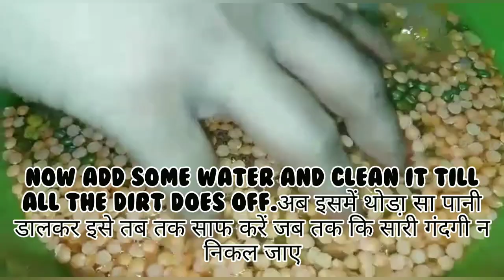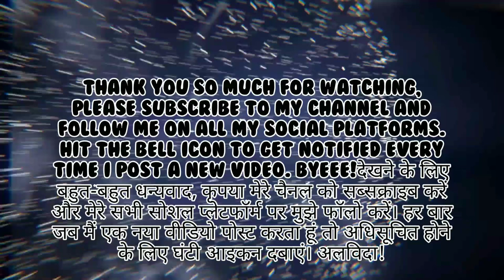Protein Rich Dosa I Protein Rich Uthappam I 2 High Protein Rich Breakfast Recipes